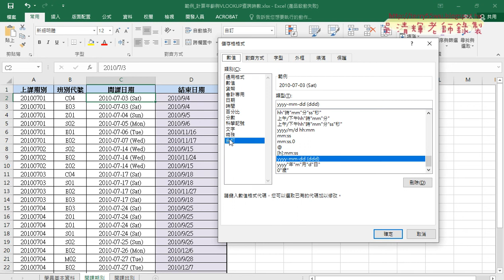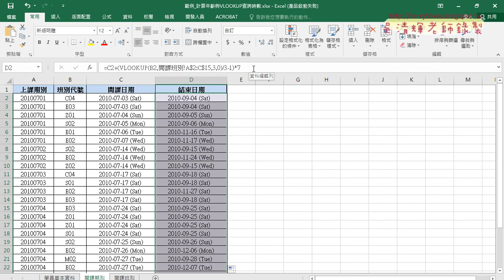04 用VLOOKUP查詢時數完成